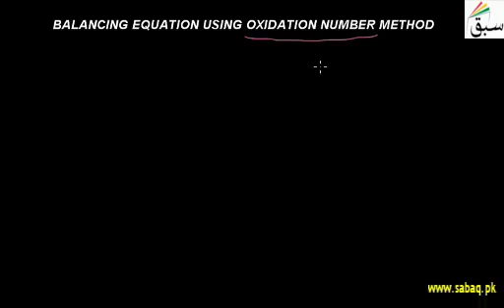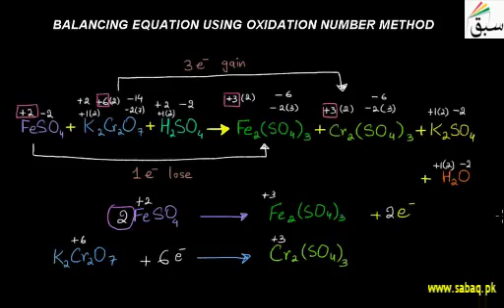Balancing Equation Using Oxidation Number Method | 1st year Chemistry | swap education portal